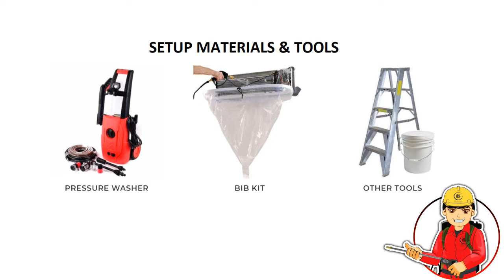Aircon Cleaning with Pressure Washer & Bib Kit by Marufuji 1/2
SQUEAKY CLEAN EXPRESS!
» » » NO MESS. NO FUSS.
» » » » » Smart & Hassle-free Cleaning Solution by Well-trained Technicians.

The KEY to a No Mess, No Fuss Cleaning.
Cleaning an air conditioning unit is a messy process but with Marufuji’s preparation, we can avoid water spills, splashes on the wall and wet floors.

» Prepare tools and materials.
» Remove the cover and disssemble parts.
» Attach properly the bib kit.
» Secure the funnel system is properly connected to a bucket for disposal.